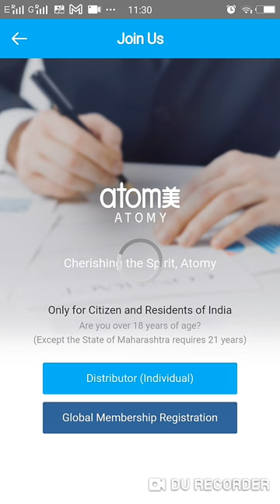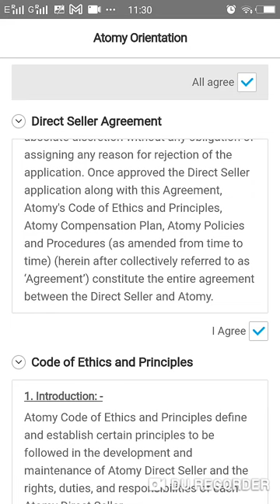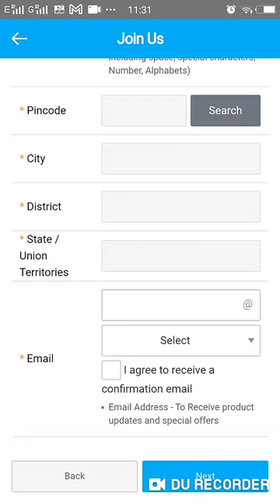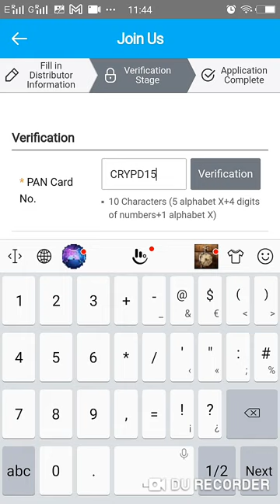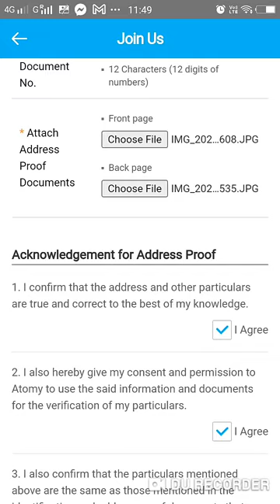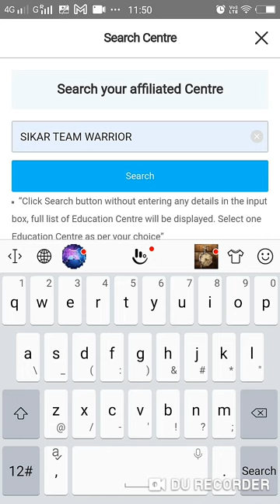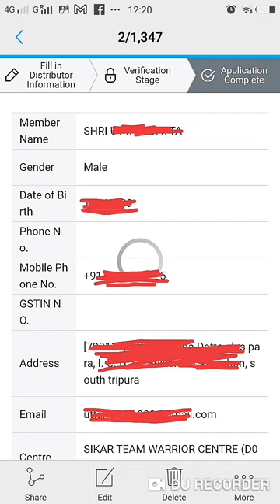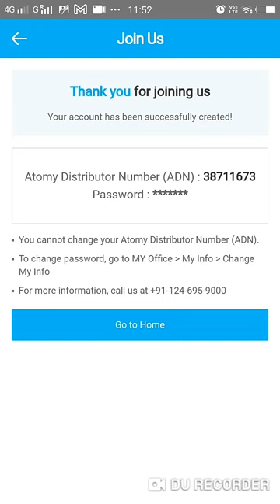Atomy India Registration by AtomyOfficial Mobile App Call Join-+917499888898 Full Education Support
Download Atomy India Official Mobile App
 [Official] Atomy Mobile – Apps on Google Play

1. Like Our Pages on Facebook-Team Warrior Rathore
2. Like Our Pages on Facebook-Atomians Warrior

Regards
SRM Mr Rathore, Atomy ,